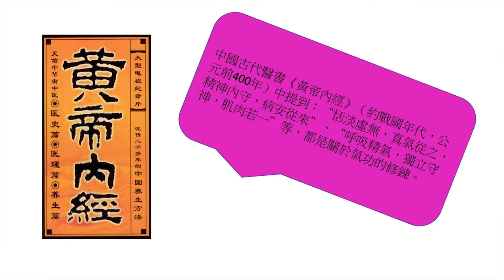黃宗顯醫生 6